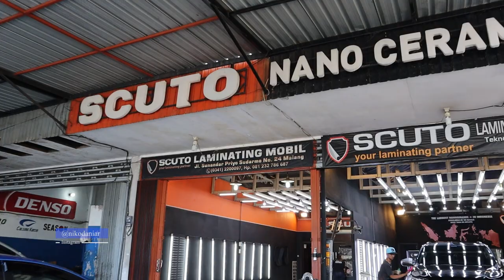Laminating Mobil dengan SCUTO di MALANG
Laminating Mobil/Motor Pakai Scuto Nani Ceramic Malang
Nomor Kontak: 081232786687